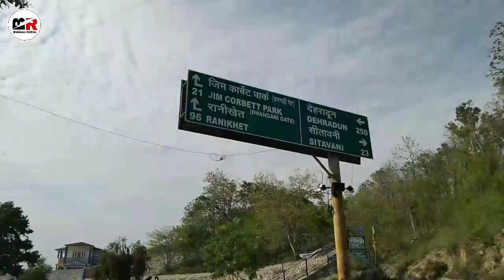Nainital Tourist Places | Nainital Gypsy Safari | Assamese Vlogs for gypsy Safari at Nainital